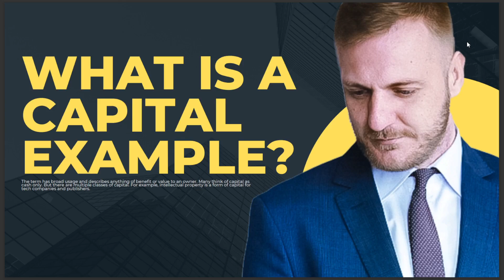WHAT IS A CAPITAL EXAMPLE